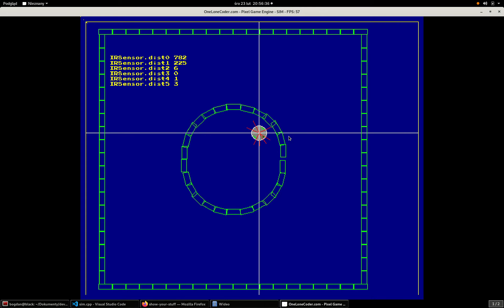Robot Khepera Simulator in PixelGameEngine C++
Khepera Simulator